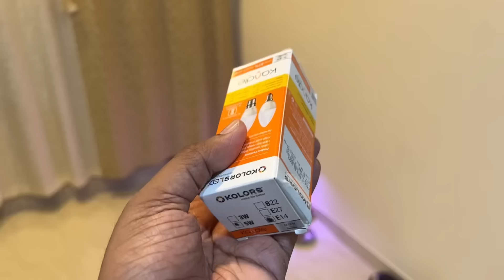नवीन घरासाठी स्वस्तात मस्त Online खरेदी! 😍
If you like our Vlog please hit like button 👍🙂